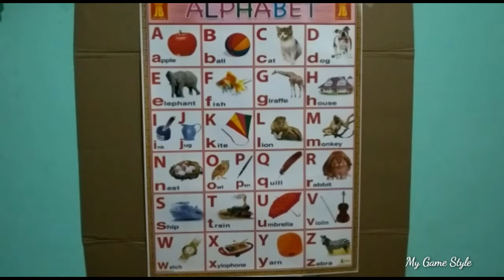A for Apple, B for Ball, Abc Phonics Songs, Alphabets, Alphabet Songs, Abc Songs, English Alphabets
A For Apple B For Ball C For Cat | Alphabet song